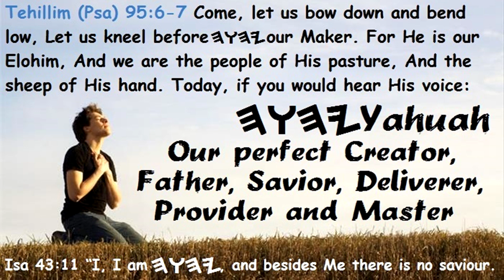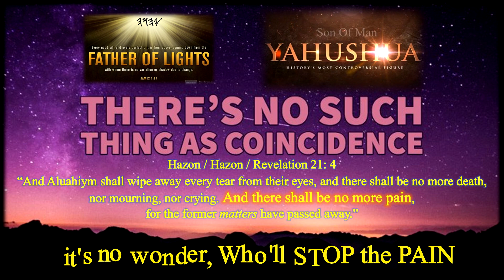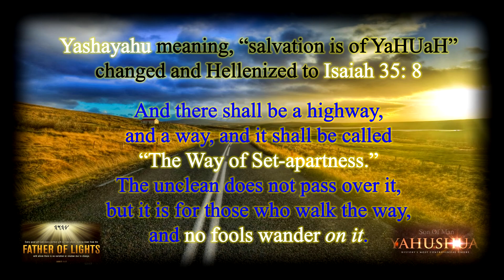Who'll Stop the Pain? - Restored CCR Cover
As history has proven over, and over again, non-Scriptural man-made world religions all through time have consistently continued to violently hurt each other physically, emotionally, spiritually, let alone, leaving each society through the ages to wonder who will stop the pain?